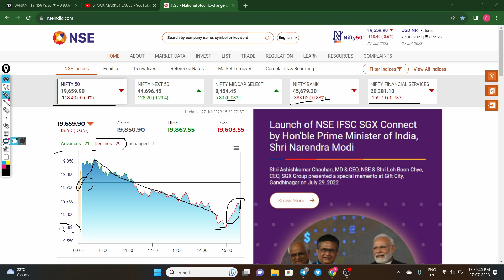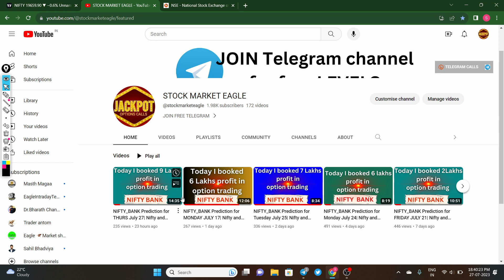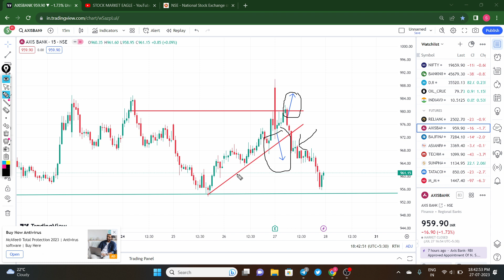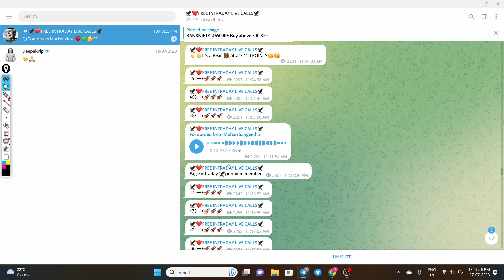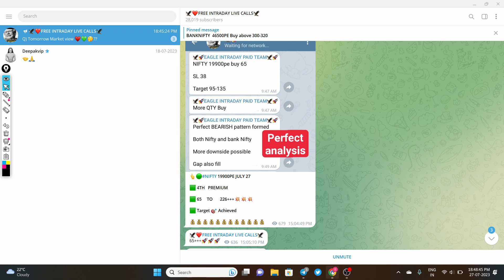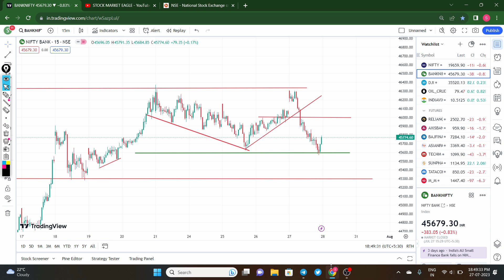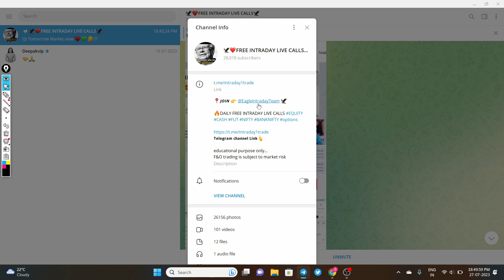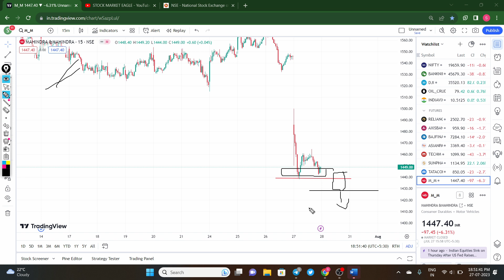NIFTY_BANK Prediction for FRIDAY JULY 28| Nifty and NIFTY_BANK analysis | Stock market for beginners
Open FREE DEMAT and TRADING account With Us JOIN LIFETIME PREMIUM GROUP

NIFTY_BANK Prediction for Tuesday July11| Nifty and NIFTY_BANK analysis | Stock market for beginners

My portfolio earnings of stock market,
Option trading basic to advance Level course learn stock market,
How to invest in stocks beginners,
Please don't invest in stock
Zerodha trading tutorial for beginners,
Fundamental analysis complete course,
How to select best stock for intraday trading,

Stockmarketeagle ,
Stock market crash course for beginners,
Trading setup,